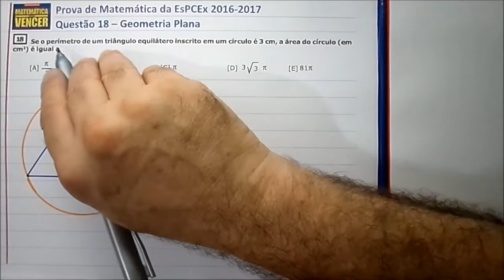Prova Matemática EsPCEx 2016 2017 Questão 18 - Geometria Plana